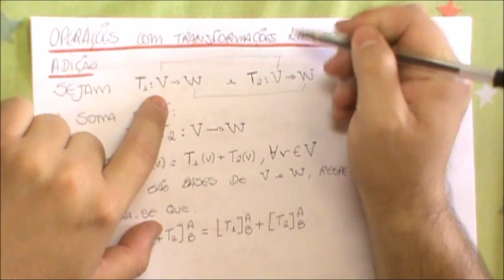AL - 4 - 9 - operações com transformações lineares.wmv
operações com transformações lineares